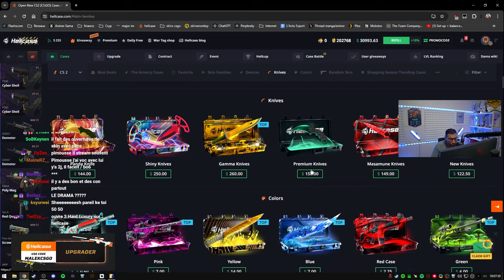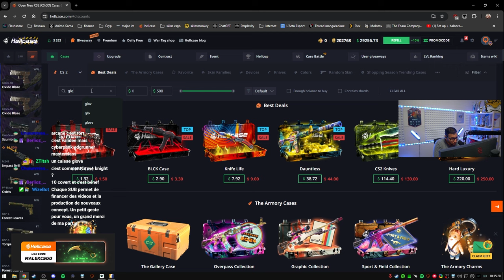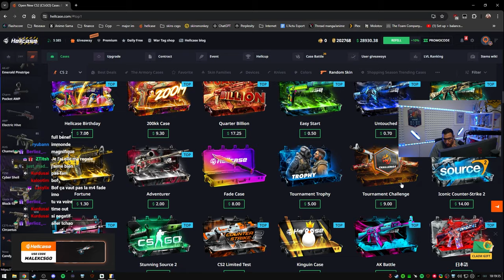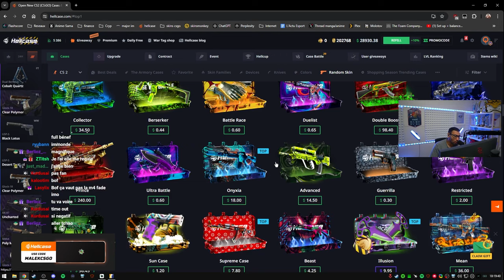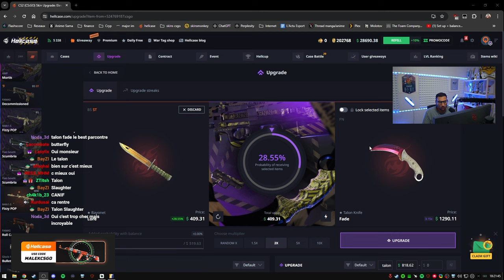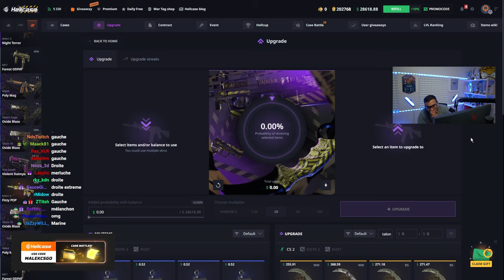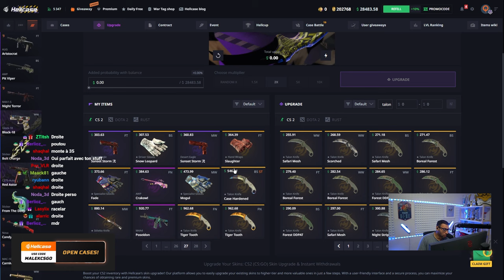RAGEQUIT pour le TALON FADE 1200$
3 upgrades pour tenter de gagner le Talon Fade...